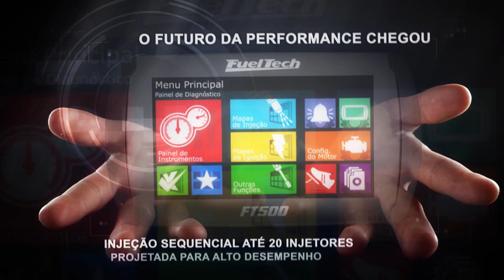GOL 16V Turbo, Motorfort beliscando o recorde da DT-A logo na estreia